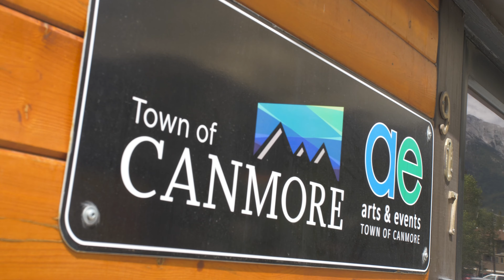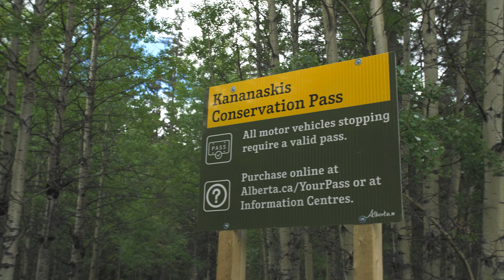A Few Reasons Why Canmore is The Best Town in Alberta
I explored a couple locations and hikes in today's film that I've done and would highly recommend you guys to check out.

TIME CODES

intro
0:00-0:33

Locations
0:34-0:58  Yamnuska Wolfdog Sanctuary

Lodging
0:53-1:35 Canmore Hostel, Drake Inn & Three Sisters Campsite

Hikes
1:35-1:51 Sisters Pass & Yamnuska Trail

1:52-2:12  Off The Beaten Path

Outro
2:13-2:28

Instagram & Tiktok: @Joecanon

Join me as I go out on a road trip across Canada on my Quest for Stories, boondocking.